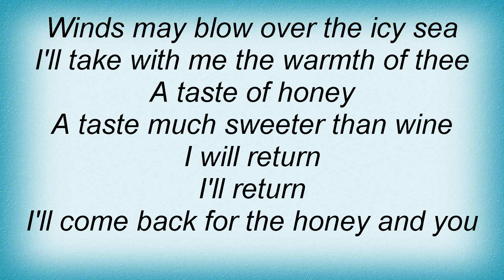Temptations - A Taste Of Honey Lyrics